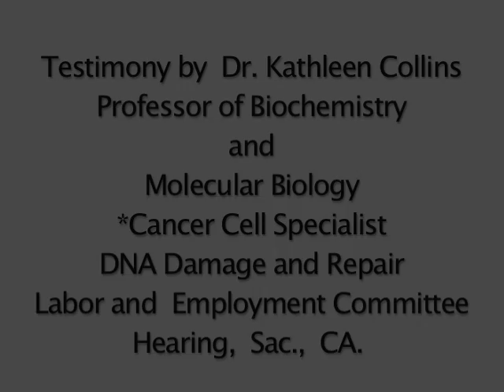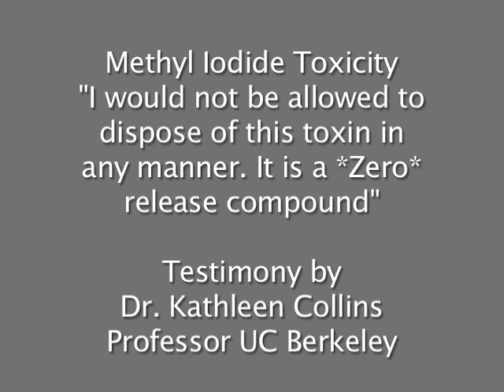Kathleen Collins Ph.D. Testimony Methyl Iodide hearing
Dr Collins is a cancer cell specialist at UC Berkeley.
Dr. Collins says, "UC Berkeley Environmental Health & Safety (EH&S) regulations classify methyl iodide as the most toxic category of compound (zero-release, class C). This is a greater hazard level than most radioactivity (class B) ...   The type of DNA methylation damage caused by methyl iodide has both short-term toxicity (from repair-induced delay of cell growth or damage-induced cell death) and cumulative long-term [damage] impact (by permanent genome mutation, leading for example to cancer). ... There is growing awareness than some DNA modifications will be copied over by a DNA polymerase if they are not repaired in advance of DNA replication, thus increasing the probability of genome mutation. Genome mutation in somatic tissues (most of our body) accelerates the progression of cancer. Genome mutation in germline cells (cells that develop into sperm and egg) leads to infertility and disease inheritance. ...  Methylating agents are widespread environmental carcinogens that generate a broad spectrum of DNA damage."